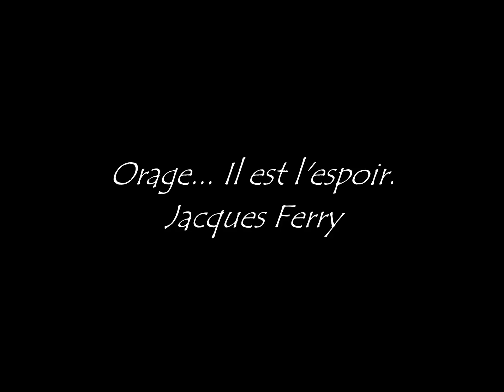Orage... Il est l'espoir - Jacques Ferry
Jacques Ferry
Poésie